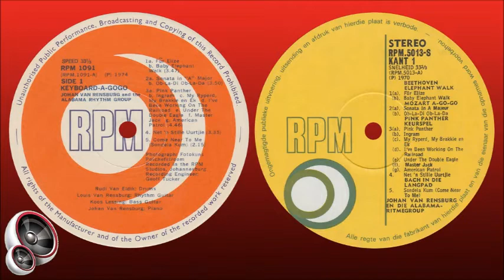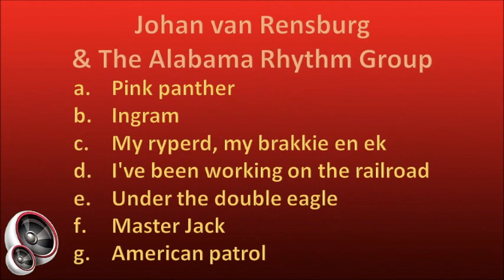Johan van Rensburg & The Alabama Rhythm Group - a. Pink panther b. Ingram c. My ryperd, my brakkie..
South African band formed by Johan van Rensburg while he was the producer of the “Alabama Studentegeselskap” at the Potchefstroom University for Christian Higher Education (PU for CHE, now North-West University). Members:

1. Johan van Rensburg – piano
2. Rudi van Eldik – drums
3. Louis van Rensburg – rhythm guitar (Johan’s brother)
4. Koos Lessing – bass

Johan Janse van Rensburg was born in Potchefstroom on 2 October 1944 and completed his schooling at the Gimnasium High School. He took private music lessons whilst at school and from the age of 16 played in his father, Ivan van Rensburg’s Astra band. He became an ad hoc member of Alabama when he was in matric, and a full member from his first year at university. He was the producer of the group from 1967 to 1973 and under his capable leadership they became a household name for their live performances and the many albums they issued on vinyl and on CD. After completing the degrees B. Mus. and Hons. B. Mus. he was appointed as a music lecturer at the university.

Johan met Rina Hugo, who was a member of Alabama, at university and they were married on 27 March 1971. In 1973 Johan and Rina departed for Boston in the USA to further their music studies and Johan obtained the “Professional Diploma in Arranging and Composition” at the Berklee College of Music with distinction. On their return to South Africa, Johan introduced electronic music as a subject at the PU for CHE. In 1980 he accepted an appointed at SABC TV as a music producer and introduced light Afrikaans music programmes such as “Platepraatjies” and “Teletreffers”. In 1991 he left the SABC to form the company “Stemmburg Televisie” with his colleague Johan Stemmet. They produced several television programmes for the SABC, including the talent competition “Debuut”, and the very popular music quiz programme “Noot vir Noot”. For many years Johan was the leader of the band “Musiekfabriek” that provided music for “Noot vir Noot”.

Johan formed the Alabama Rhythm Group back in 1970 and they issued the album “Johan van Rensburg en die Alabama-Ritmegroep” on the RPM label in the same year. It was rereleased in 1974 as "Keyboard-A-Go-Go" by Johan van Rensburg & The Alabama Rhythm Group. As a solo artist he released “Têkkie-Rag” on CD in 1994 and followed this up with "Têkkie-Rag Twee” in 2014. During his long and illustrious career Johan received many prizes and awards and is proudest of the Chancellors Medal of the North-West University which he received in 2015.

In 2012, at the age of 67, he decided to retire, and he and Rina moved to the die Midstream Estate in Centurion, Pretoria. They frequently performed at churches and retirement villages until Covid 19 restrictions brought an end to this. These days he’s working on an Afrikaans musical called “Sigeuners” (Gypsies) with his Alabama friend, Abri le Roux, and they hope to perform it in theatres from 2023 onwards.

This song was originally released on the album "Johan van Rensburg & Die Alabama-Ritmegroep" in 1970 and rereleased on “Keyboard A-Go-Go” in 1974.

Songs in this medley:
a. Pink panther
b. Ingram
c. My ryperd, my brakkie en ek
d. I've been working on the railroad
e. Under the double eagle
f. Master Jack
g. American patrol